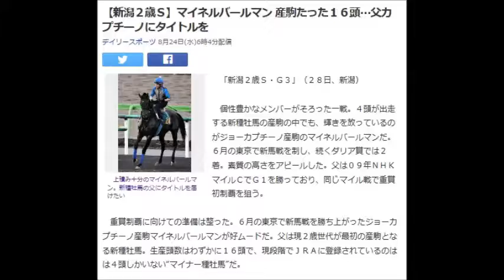新潟2歳ステークス（GIII） マイネルバールマン 産駒たった１６頭…父カプチーノにタイトルを 「競馬レース結果ハイライト」2016年≪競馬場の達人,競馬予想≫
札幌記念
北九州記念
ＣＢＣ賞
七夕賞
関屋記念
小倉記念
レパードステークス
函館記念
宝塚記念
中京記念
函館2歳ステークス
安田記念
鳴尾記念
日本ダービー
東京優駿
目黒記念
京都ハイジャンプ
オークス
優駿牝馬
平安ステークス
天皇賞（春）
青葉賞
新潟大賞典
京都新聞杯
皐月賞
桜花賞
高松宮記念
マーチステークス
日経賞
毎日杯
阪神大賞典
中山記念
阪急杯
小倉大賞典
愛知杯
京都記念
共同通信杯
クイーンカップ
きさらぎ賞
東京新聞杯
日経新春杯
京成杯
中山金杯
京都金杯
有馬記念
中山大障害
凱旋門賞
競馬 名 勝負
競馬ラボ
競馬 実況
宝塚記念
菊花賞
日経新春杯
競馬ブログ
馬券術
競馬ブック
中京記念
jra-van
札幌記念
中山金杯
競馬 事故
京都大賞典
競馬 2ch
複勝 三連単
武豊
優駿
七夕賞
日刊競馬
高松宮記念
競馬ソフト
投資競馬
jra
ＪＲＡ
競馬
京都金杯
天皇賞（秋）
宝塚記念
北九州記念
東海ステークス
競馬ブック
競馬エイト
競馬の達人
重賞
競馬 名 実況
中山大障害
小倉記念
競馬
競馬予想
競馬場
競馬 ファンファーレ
安田記念
WIN5 万馬券 枠連
函館記念
競馬beat
競馬場
競馬ダイジェスト
ＪＲＡ－ＶＡＮ
競馬 予想
馬連 三連複 単勝 ワイド
新潟記念
G1
的中率
ジャパンカップ
馬券
競馬結果
天皇賞（春）
競馬 名実況
日経ラジオ
秋華賞
京成杯
名勝負
日刊コンピ
エリザベス女王杯
競馬beat
競馬儲ける
キズナ
フェアリーステークス
毎日王冠
競馬 感動
スプリンターズステークス
競馬新聞
デイリー杯２歳ステークス
競馬中継
オークス
競馬場の達人 林修
万馬券
競馬 名勝負
３連単
有馬記念
京都牝馬ステークス
回収率
競馬必勝法
皐月賞
競馬 落馬
藤田菜七子
高知競馬

競馬予想,
競馬場の達人 2016,
競馬 名勝負,
競馬 大勝負,
競馬予想tv,
競馬の達人,
競馬場の達人 2015,
競馬 感動,
競馬 大根おろし,
競馬 予想,
競馬 勝負,
競馬 名実況,
競馬 cm,
競馬 ドバイ,
競馬 アラシ,
競馬 圧勝,
競馬 有馬記念,
競馬 青嶋,
競馬 アクシデント,
競馬 あらし,
競馬 アニメ,
競馬 当たり,
競馬 引退式,
競馬 岩田,
競馬 池添,
競馬 依存,
競馬 一点,
競馬 win5,
競馬 浦和,
競馬 uae,
競馬 ウオッカ,
競馬 うま吉,
競馬 uaeダービー,
競馬 映画,
競馬 エリザベス女王杯,
競馬 演出,
競馬 大阪杯,
競馬 音楽,
競馬 桜花賞,
競馬 大儲け,
TARGET
ターゲット
天童なこ
umapple
umajinnet